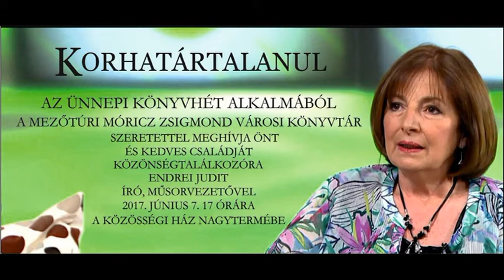Ünnepi Könyvhét programok a Mezőtúri Móricz Zsigmond Városi Könyvtárban